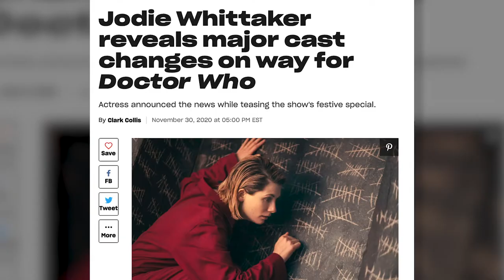SR News: Doctor Who Companions Exit Confirmed By Jodie Whittaker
Doctor Who star Jodie Whittaker confirms the departure of companions Graham O'Brien (Bradley Walsh), and Ryan Sinclair (Tosin Cole).